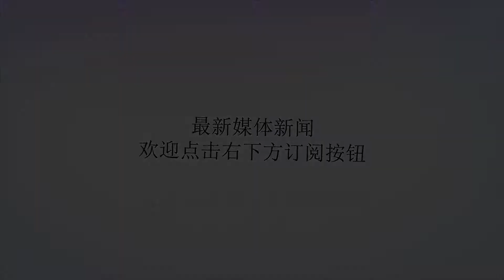汽车轮胎应该如何保养？如何保养汽车轮胎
谢谢！汽车轮胎应该如何保养？如何保养汽车轮胎